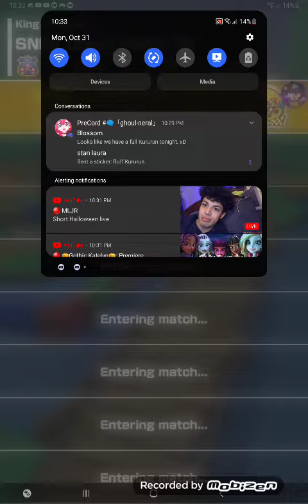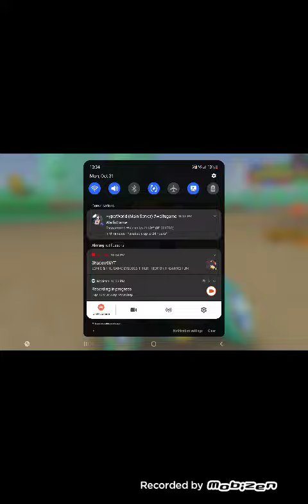Mario Kart Tour Dr. Peach Quick Play (Halloween Tour 2022) (Last Video Of October 2022)